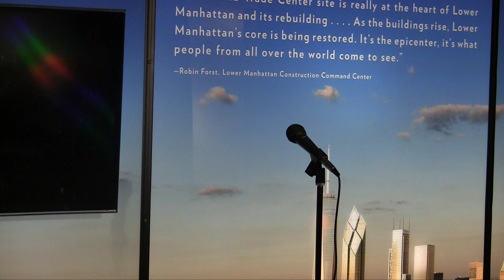Carol Orazem MOTH Presentation